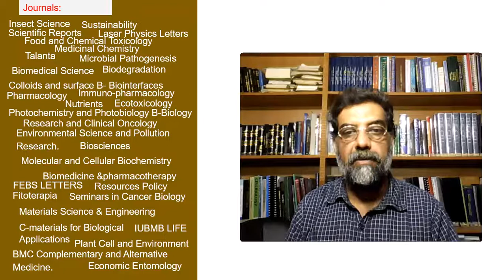Exploring lignocellulosic biomass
Exploring lignocellulosic biomass for bio-methane potential by anaerobic digestion and its economic feasibility